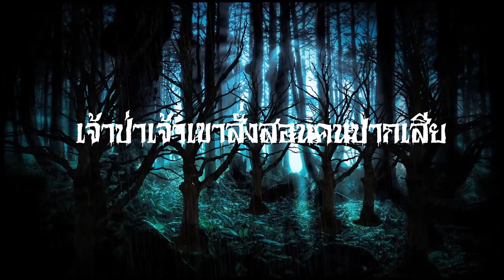อิทธิฤทธิเจ้าป่า#ลี้ลับ#เรื่องเล่าแห่งป่าไพร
ตาว่าแต่เดิม เจ้าป่าเจ้าเขา แกคงเป็นเทวดาชั้นสูงที่ได้ลงมากินตำแหน่งประจำป่าเขตนี้ พออยู่ๆไปมันมีการเดินทัพเดินทาง ของเมืองโบราณไปตีอีกเมือง เรื่องราวจะเป็นยังไงต่อนั้น เข้าไปติดตามรับฟังกันได้เลยครับ